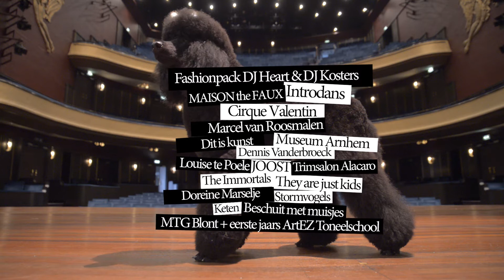Club Oostpool ism Schouwburg Arnhem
When the sun falls
Its time to open the curtains

Aan het begin van een vers theaterseizoen verandert Toneelgroep Oostpool de grote zaal van Schouwburg Arnhem in Club Oostpool. Een keur aan artiesten presenteert zich aan het publiek dat dit keer plaats neemt op het toneel. Vanaf de tribune, het balkon, tussen het publiek en vanuit de toneeltoren komen diverse acts voorbij. Toneelgroep Oostpool presenteert het nieuwe seizoen, maar nodigt ook gasten uit waaronder gevestigde namen en nieuwbakken talent. Theater, muziek, dans, tekst, zang, performances, beeld en buitencategorie. Kunstenaars aan het werk en dansen op het toneel tot besluit. Bestel kaarten

Met Introdans, Bas van Rijnsoever, Floor van Leeuwen, Maison the Faux, Louise te Poele, DIT IS KUNST, Marcel van Roosmalen, Cirque Valentin, Dennis Vanderbroeck, JOOST, MTG Blont, Stormvogels, Museum Arnhem, Doriene Marselje en Fashion pack DJ Hart en DJ Kosters